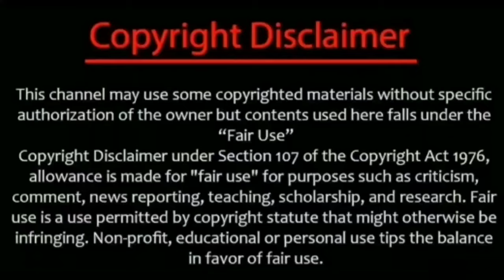vikram lander Re -Target பரபரப்பான நொடிகள் @mr.wrightroyal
vikram lander Re -Target @mr.wrightroyal